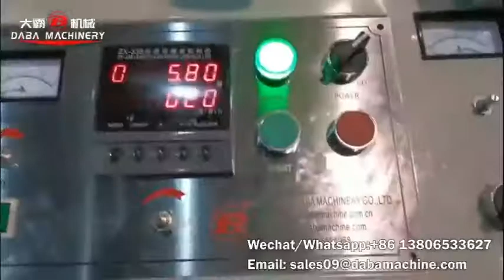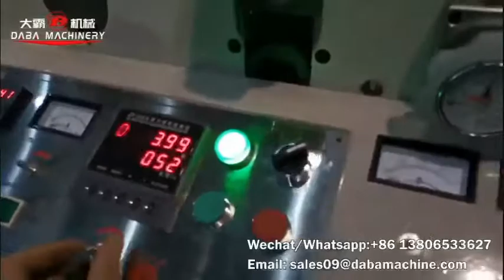DBRY320 4 Color Label Flexo Printing Machine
DBRY320 4 Color Flexo Printing Machine

Printing material: adhesive sticker
Printing Speed: 55mm-80m/min
Max material width: 350mm
Max printing width: 320mm
Max diameter of unwinder/rewinder: 600mm